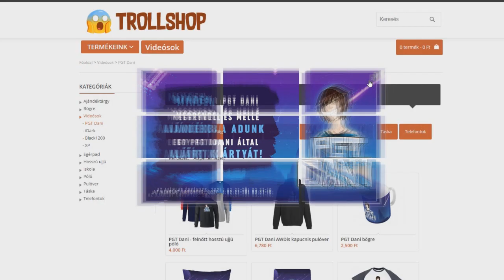FALUSIAK BUSZA A MINECRAFTBAN 100% HALÁLOS!